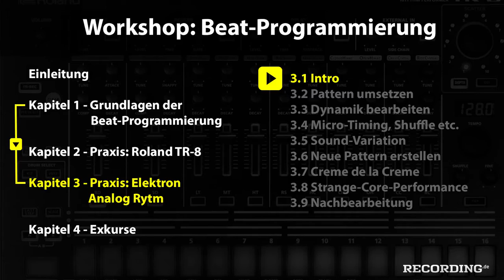Workshop: Beat-Programmierung - 3.1 Einleitung (Praxis: Analog Rytm)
Wie auch im Praxis-Kapitel mit der Roland TR-8 demonstriert, zeige ich in diesem Kapitel die Beat-Programmierung mit der Analog Rytm.